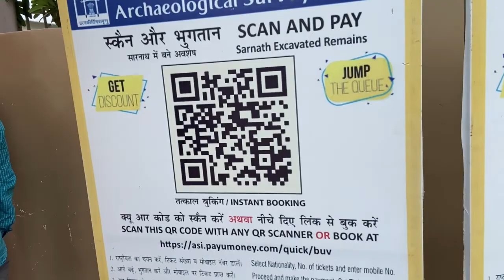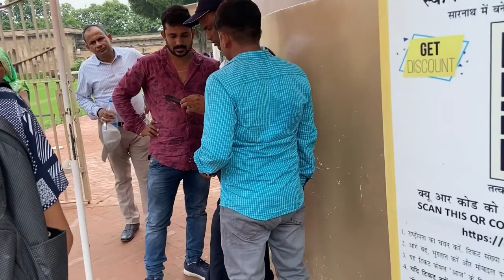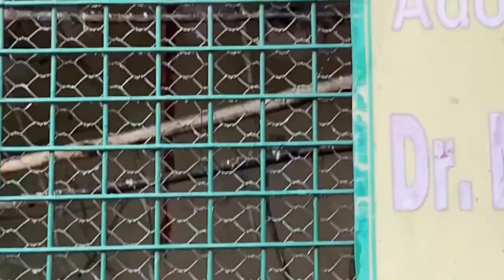Varanasi Tour (part-2) sarnath sarnathtemple sarnathzoo @NSR vLogs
Sarnath Museum ,Monument & Zoo|| Varanasi vlog|| NSR vLogs